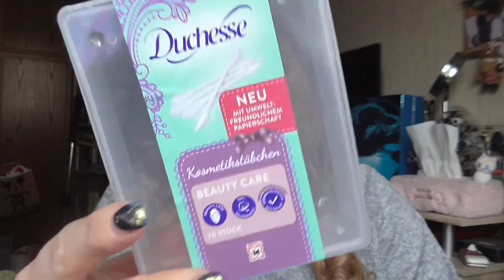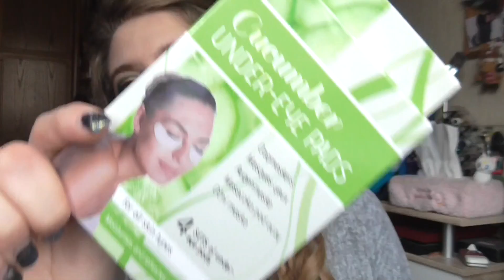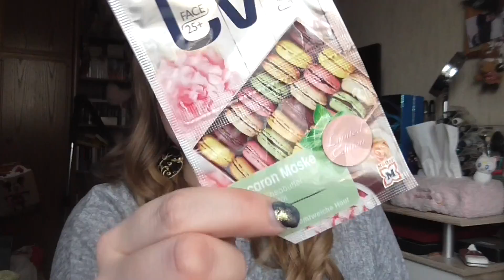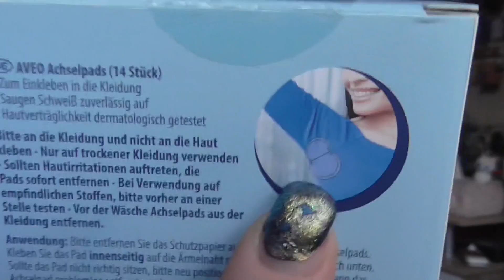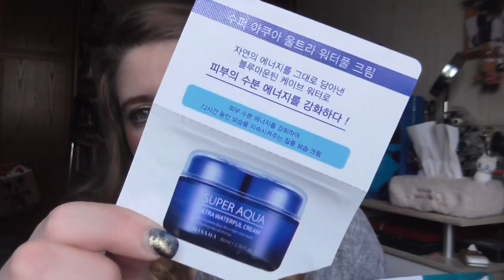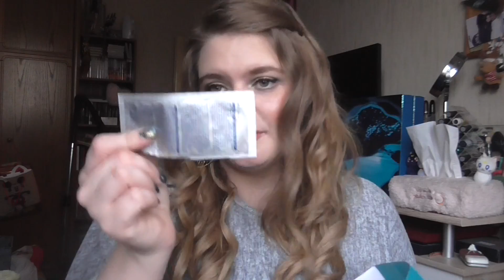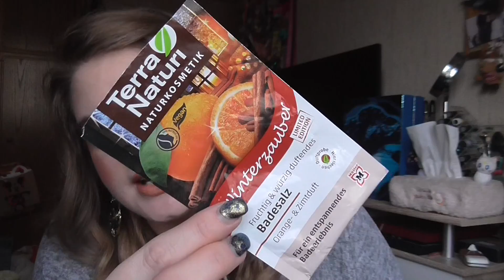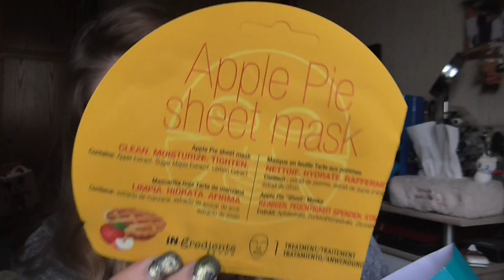[Aufgebraucht] November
shayflening

shayflening

Lippen: Mac Nifty Neon & Cozy Up
Gesicht: Maybelline Face Studio Prime / Sleek Contol Shine & Prime / Sleek Colour Corrector Palette / Lancôme Teint Idole Ultra Wear Nude 010 / Mac Pro Longwear Concealer NC15 / Artdeco Bronzer Compact 02 (Le) / Misslyn Terracotta Powder 22 (Le) / Essence Camouflage 2 in 1 Powder 20 nude beige / Mac Truth & Light Powder
Wangen: Mac Cremeblush Posey / Mac Mineralize Blush Early Morning / Essence Crystalliced Liquid Highlighter (Le) / Mac Chez Chez Lame Highlighter Powder / The Balm Mary-Lou Manizer
Mascara: YSL Mascara Volume Effet Faux Cills
Augen: Mac Paint Pot Painterly / Essence gel eyeliner 02 Mothers Earth is Watching you (Le) / Disney Tiana Palette 04 Only you can make your dream come true (Le) / Loreal Super Liner Black ´n´Sculpt / Artdeco Long Lasting Liquid Liner Intense 08 / The Balm Mr. Write Seymour Vacations
Nagellack: Sally Hansen 390 Slicks and Stones & Catrice C04 Dress To Impress
Oberteil: Geschenk
Ohrringe: Geschenk
Kette: -